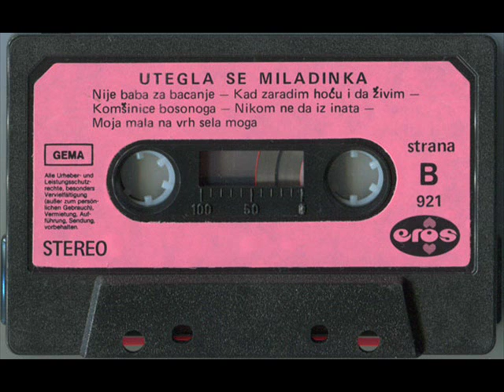EROS Nije Baba za bacanje